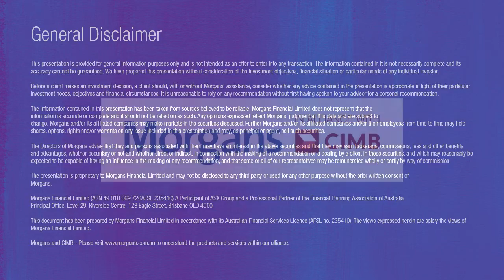Healthcare Update 14 August 15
Scott Power highlights Neuren, IDT and Acrux amongst the noise of reporting season.